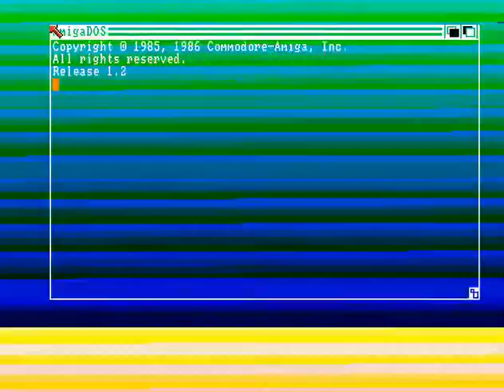First CBC Intro on Amiga Kickstart 1 2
The first intro by CBC, coded by The Conjurer, presumably released at the beginning of 1988. It is so old it doesn't even work on Kickstart Rom 1.3, like many of the very first Amiga games.